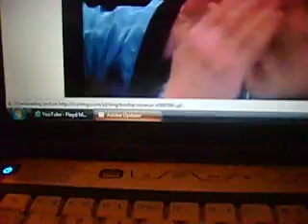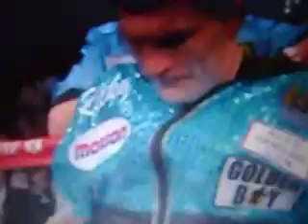EXCLUSIVE!!! IS HBO BIAS TOWARDS FLOYD MAYWEATHER JR.????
Well I will let you come up with your own opinions i just state the facts that something is wrong with that picture. Most of these videos are copyrights belonging to HBO time warner. not me!!